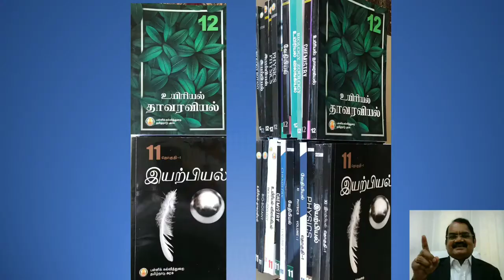Mylswamy Annadurai - inagural lecture for TN School Teachers' training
Addressing school teachers of Tamilnadu